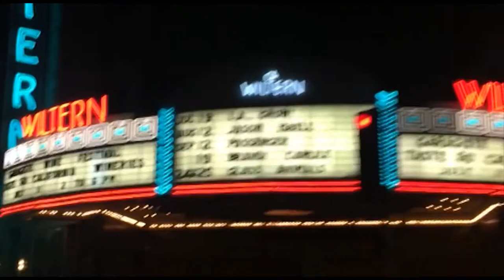Orignal Poem "A Happy Place" By: Tess Johnson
A Happy Place

Maybe it was all in my mind
but its hard not to get caught up
when you held my hand so tightly.
Making our way through a sea of twisted stories,
we found our peace.
It was magic.
And that was the first time I saw it,
a vision of me and you.
Doing this for real.
But maybe it was all in my mind.
I blame the way you looked at me
as if I was newly found hope,
that there could be happiness between us
instead of late night secrets and water stained eyes.
But you can’t take back this day from me.
no matter what you say or do, it was there.
we were in a happy place.
and maybe this fantasy was in my mind.
I just wonder if it was in yours too.

-TJ

Written and Directed by: Tess Johnson